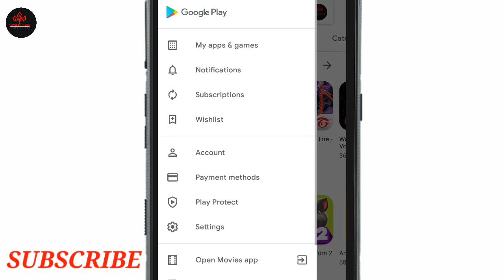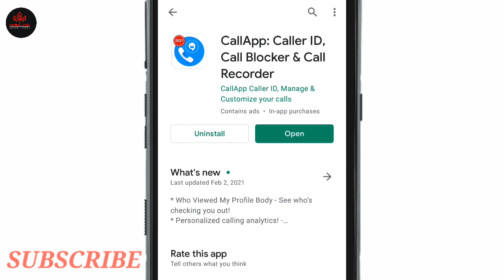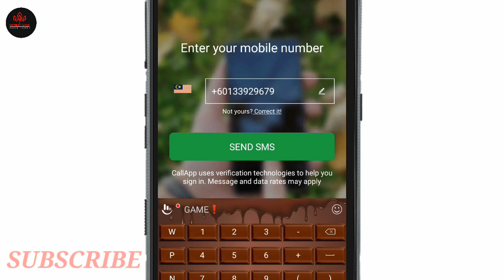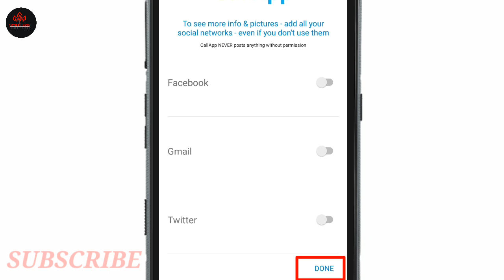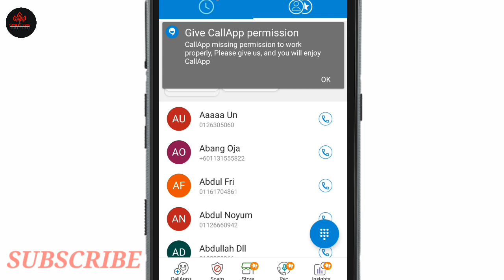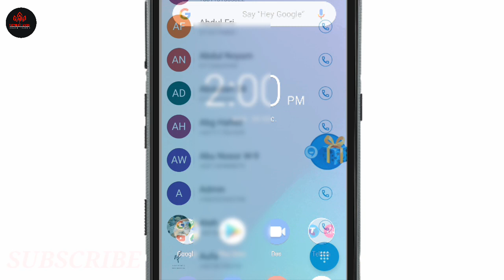How Can I Know Who Is Calling Me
Today we learn in this video how can we know who is calling us .